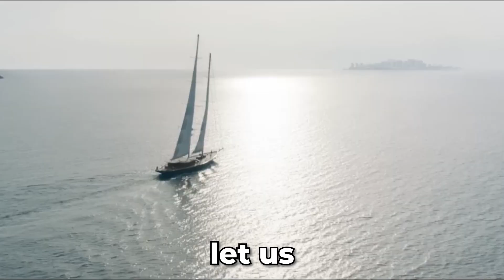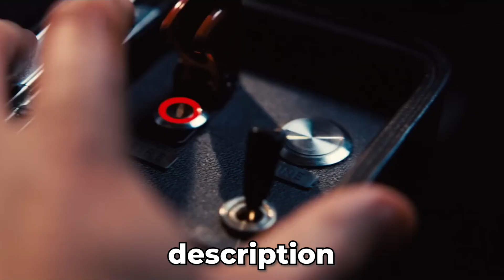Top 10 Spy Movies in 21st Century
Top 10 best detective movies of 21 century

In this video, I will show you the top 10 Spy movies. If you want to know the best Spy movies, watch our video.

Chapters
00:00 - Intro
00:11 - Salt
00:43 - Atomic Blonde
01:16 - The Man from U.N.C.L.E.
01:51 - No Time to Die
02:21 - Bridge of Spies
02:56 - Mission: Impossible - Fallout
03:27 - Kingsman: The Secret Service
04:04 - Skyfall
04:36 - Casino Royale
05:07 - The Bourne Ultimatum
05:34 - Outro